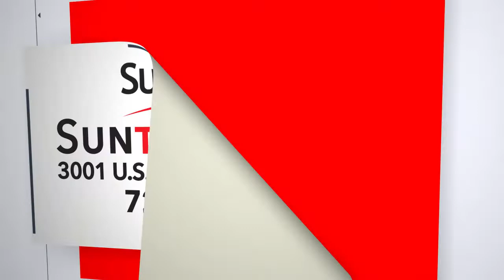Sale on 2019 Toyota Tampa FL | Sale on 2019 Toyota Tarpon Springs FL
Backed by outstanding service, we offer you the premier in selections and noteworthy deals at Sun Toyota Tarpon Springs FL. For returning or new customers, we supply you with the excellence and efficiency in service you require for purchasing a new or pre-owned Toyota. Our new and pre-owned inventories hold a wide assortment of Toyota's to suit every taste and need. Give us a chance to provide you with the excellence and efficiency you deserve. The wonderful folks at Sun Toyota are experts in all things Toyota related and are capable of doing whatever needs to be done to get you in a new Toyota today. Take the trip over from Tarpon Springs FL to Sun Toyota today and see why they are the matchless Toyota dealer in the area!